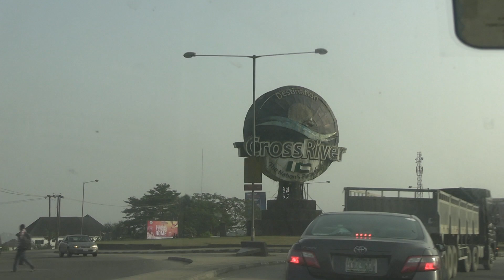ROAD TRIP FROM AKWA IBOM STATE TO CROSS RIVER STATE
travelling from the city of Uyo Akwa Ibom State to Cross River State Calabar,